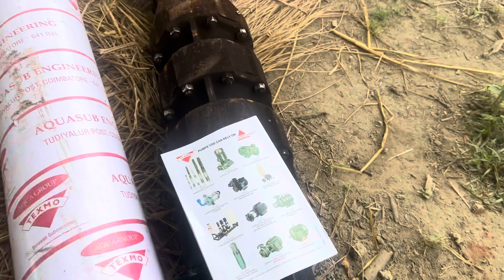ਹੋ ਗਿਆ ਨੁਕਸਾਨ ਮੋਟਰ ਖਰਾਬ ਹੋ ਗਈ/ ਚਲੋ ਜੋ ਹੋਈਆਂ ਠੀਕ ਹੈ/ਕੱਦੂ ਕੀਤਾ/ਝੋਨਾ ਲਾਈਆਂ🌾/ ਖੇਤੀਬਾੜੀ ਮਹਿਕਮਾ/🚜🚜